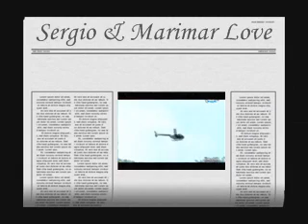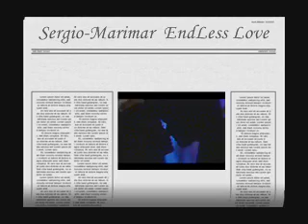Sergio & Marimar's Love Mv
kung wala ka - Hale